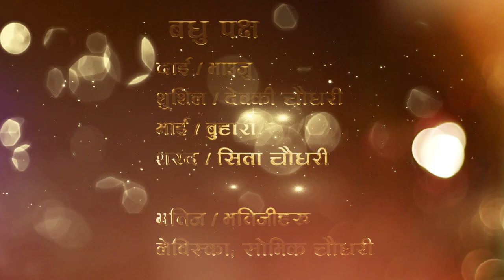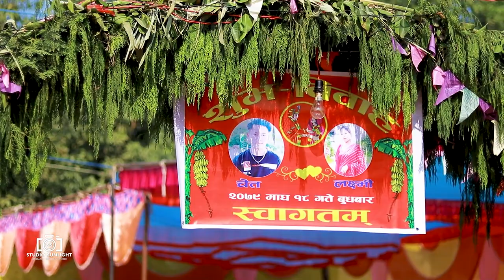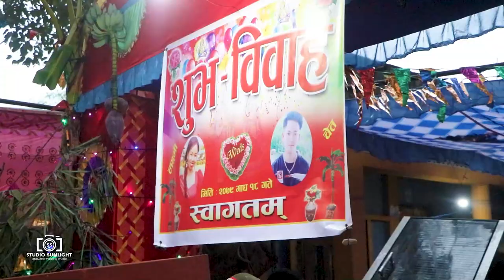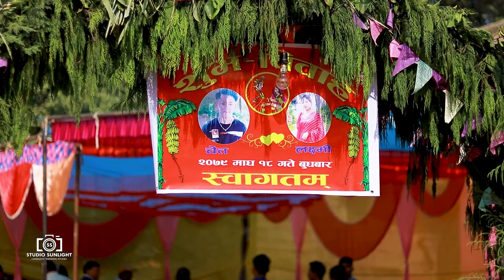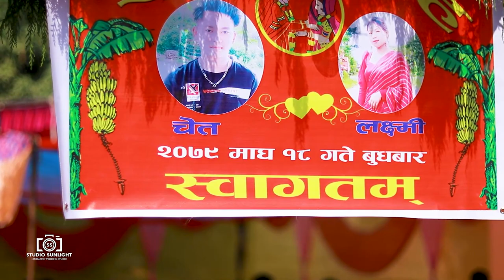Chet & Laxmi | Full Wedding Video | STUDIO SUNLIGHT | 9812902403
Full Wedding video
Groom: Chet Narayan Mahato
Bride: Laxmi Mahato
Congratulations both of you

STUDIO SUNLIGHT
CHORMARA